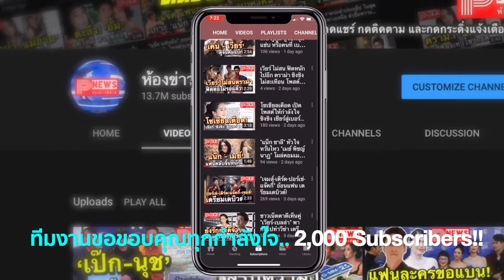นางฟ้าเดินดิน! ลิซ่า BLACKPINK โผล่กลางกรุง กินง่ายอยู่ง่าย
ช่วงนี้บินไปบินกลับระหว่างเกาหลีใต้กับประเทศบ้านเกิดอย่างไทยแลนด์บ่อยเหลือเกิน สำหรับสาวน้อยที่ฮอตมากอย่าง ลิซ่า ลลิษา หรือ ลิซ่าBlackpink ล่าสุดนั่งเครื่องถึงไทยอีกครั้งเมื่อบ่ายวานนี้ (2 ต.ค.2562) เพื่อร่วมกิจกรรมกับเครือข่ายมือถือค่ายดัง มาครั้งนี้ชิลๆ ใสๆ แต่ออร่าซุปตาร์ยังแรงมากเหมือนเดิม

ลงเครื่องปุ๊บก็ดอดไปเดินหาขอกินโซนกลางกรุงปั๊บ! เชื่อแล้วล่ะว่าเป็น นางฟ้าเดินดิน จริงๆ เพราะ ลิซ่า กินง่ายอยู่ง่าย ใช้ชีวิตติดดินฝุดๆ เอวบางร่างเพรียวปรากฎตัวแถวนั้น บอกเลยว่าเหล่า บลิ้งค์ อิจฉาพ่อค้าแม่ขายม้าก…มาก!! และเพราะน่ารักแบบนี้นี่แหละ ถึงได้กลายเป็นซุปตาร์เบอร์ต้นๆ ของเอเชีย

ขอบคุณรูปภาพประกอบจาก FB : BLACKPINK YG Thailand

ขอขอบคุณข้อมูลดีดีจาก Gossipstar.com